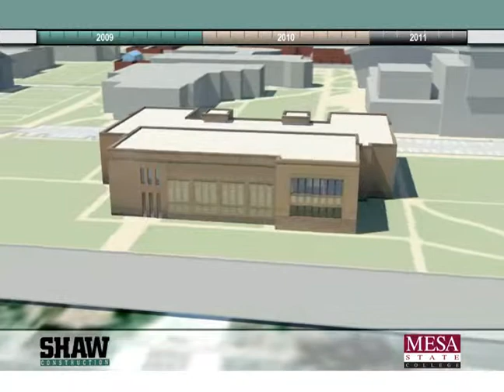Shaw Construction - Mesa State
A short 360 animation from the recent Mesa State project.